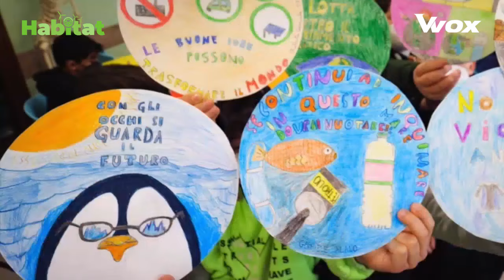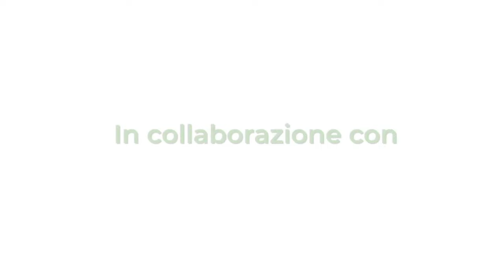UN ECO-MURALES A FUORIGROTTA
È stato inaugurato a Fuorigrotta – siamo a Napoli - il più grande eco-murales del Sud: un'opera in grado di assorbire ogni giorno lo smog grazie all'utilizzo di eco-pitture, una tecnologia brevettata capace di eliminare l’inquinamento atmosferico. È il nostro conclusivo ‘Panorama’.